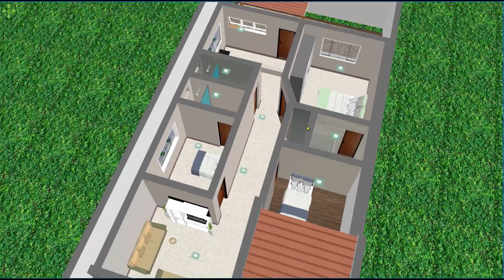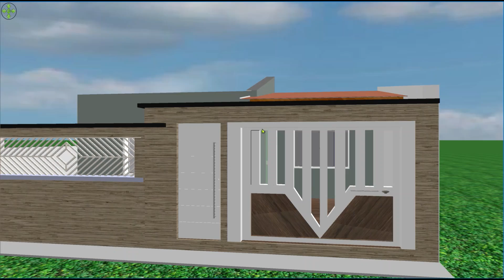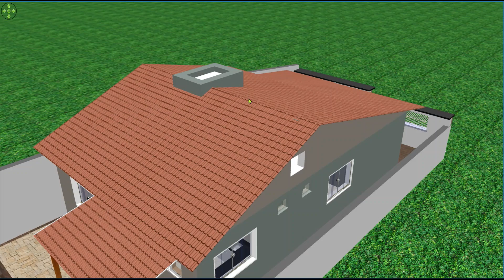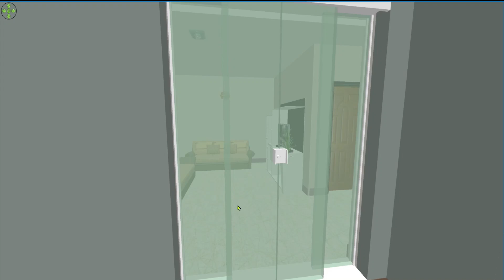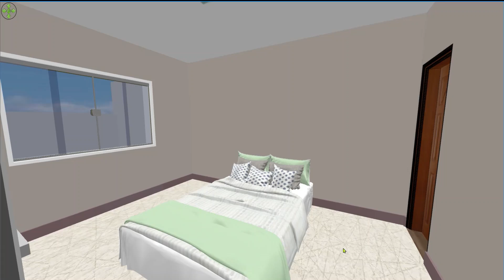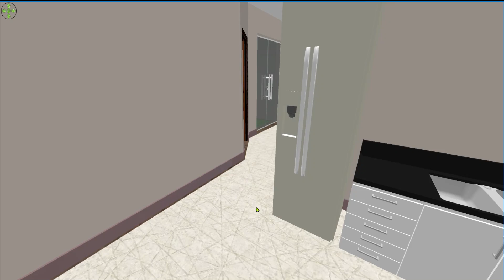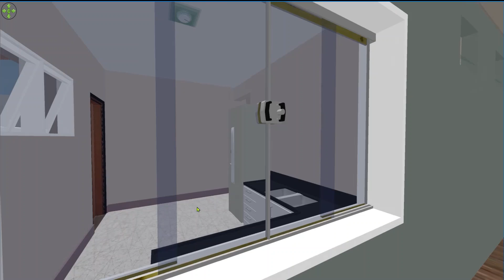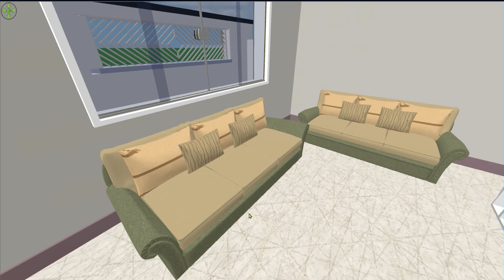casa de telhas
Casas com telhas e 2 quartos - casas de 3 quartos - casas bonitas - casas com cozinha americanas- casas pequenas e bonitas- casas simples -casa com cozinha pequena Como construir sua casa se inspirando nas incriveis ideias 3d do canal, sao casas pequenas contendo dois ou tres quartos sendo sobrados e muito mais no canal casas criativas 3d fique a vontade e prestigie nosso trabalho no canal sao videos que ajuda a ter uma ideia de como pode ser a sua casa